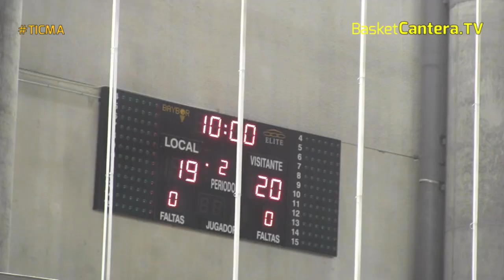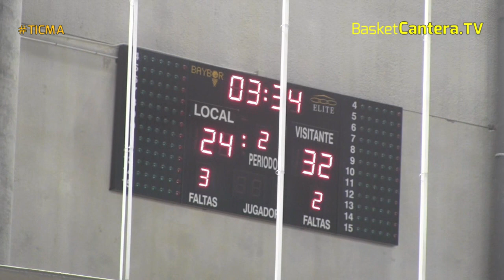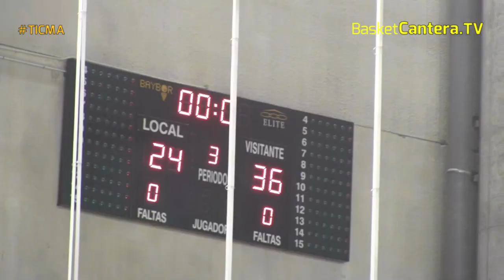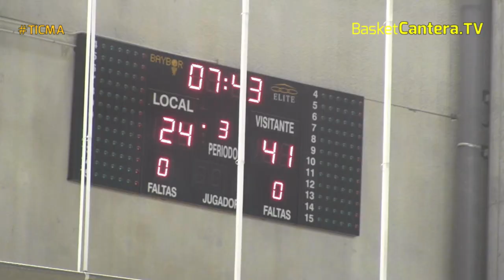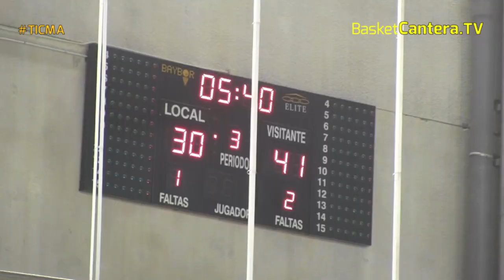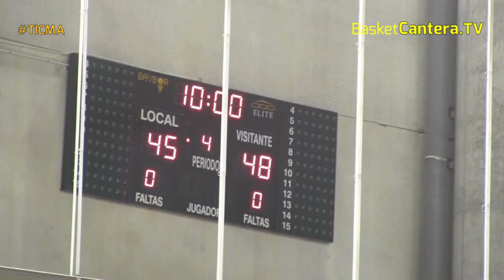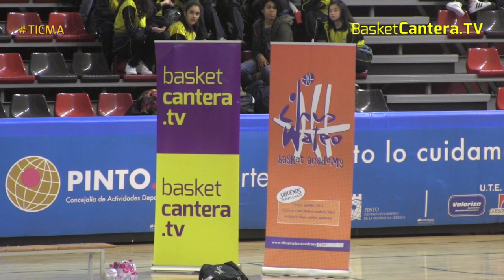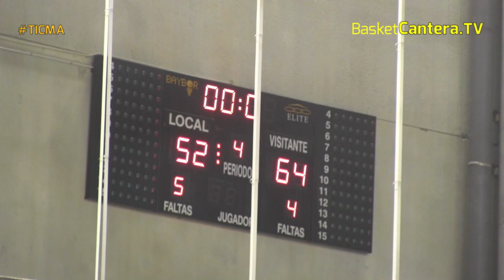FINAL U16M Torneo Chus Mateo Academy: REAL MADRID-Sub15 VS. HBA PHYK Helsinki (BasketCantera.TV)